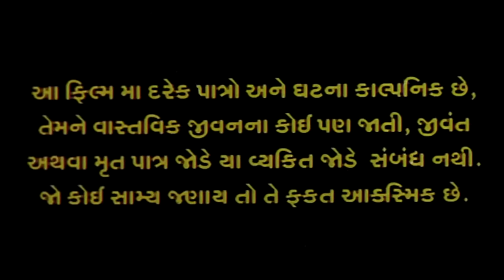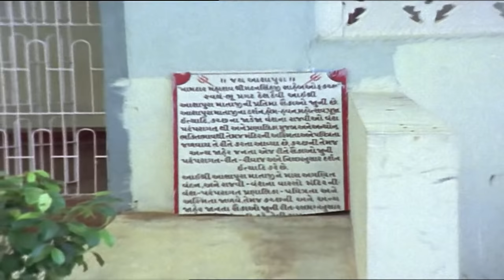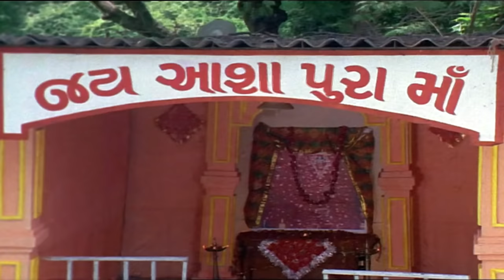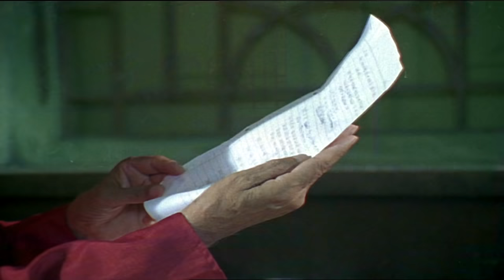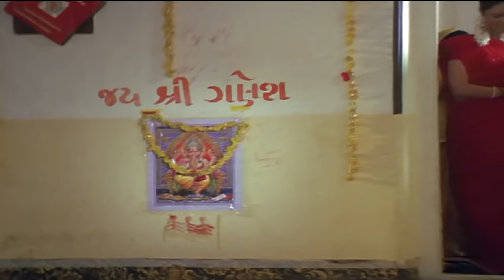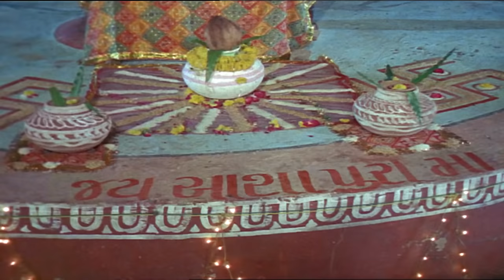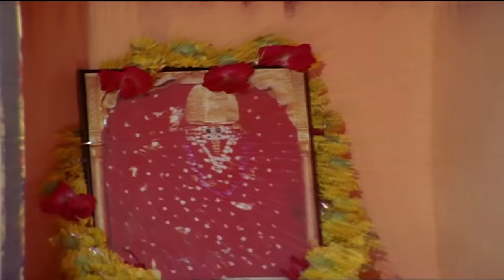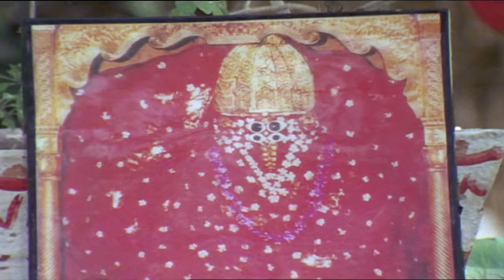Jay Ashapura Maa - Gujarati Movies Full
Watch Very Nice Gujarati Movie / Film

Title  : Jay Ashapura Maa
Starcast   :       Chandan Rathod, Pal Rawal, Ayush Jadeja
Producer : Nilesh Mehta
Director : Nilesh Mehta
Lyrics   : Keshav Rathod
Singer  :
Copyrights  : Paramount Movie Maker Pvt.Ltd.,